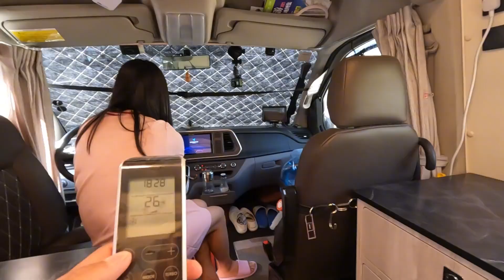琼库什台被游客挤爆了，1000块都订不到客房，满山遍野全是露营人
琼库什台被游客挤爆了，1000块都订不到客房，满山遍野全是露营人！~浩東房車遊記